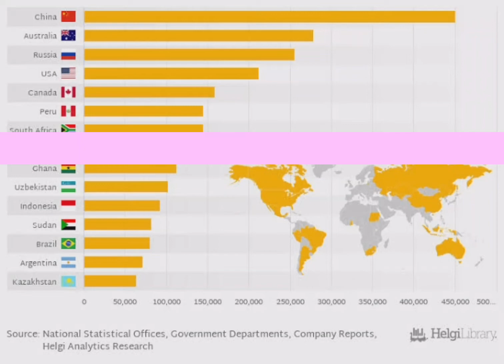Top gold producing countries